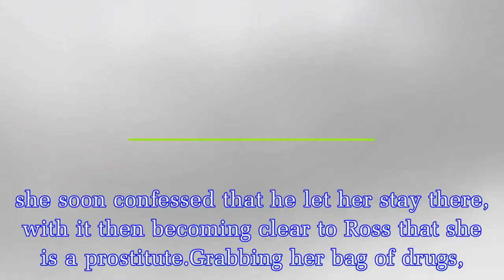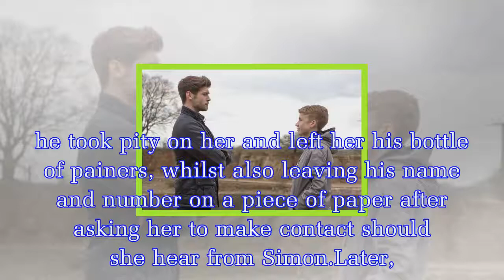Emmerdale’s Ross Barton in serious DANGER as newcomer Connor makes threats amid acid attack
Emmerdale’s Ross Barton in serious DANGER as newcomer Connor makes threats amid acid attack court twist
Emmerdale’s Ross Barton looks set to face serious danger as newcomer Connor threatened to make him pay.Ross Barton, played by Mike Parr, has been struggling in the fallout of his acid attack which saw